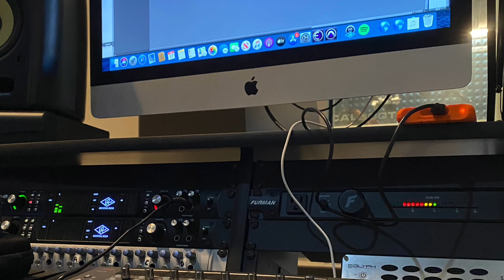316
Track 3